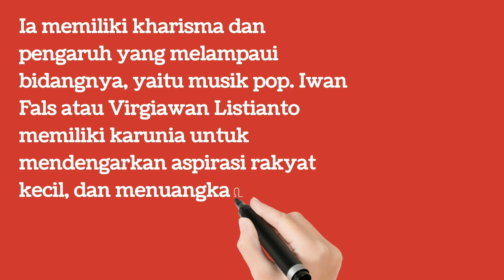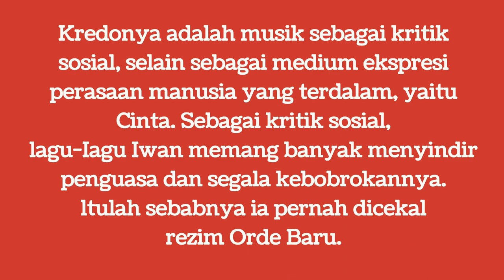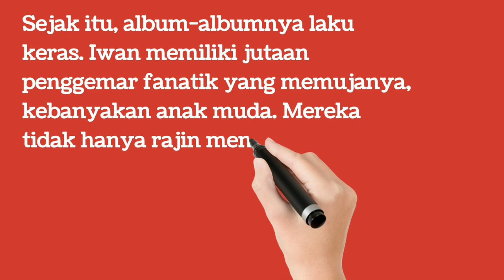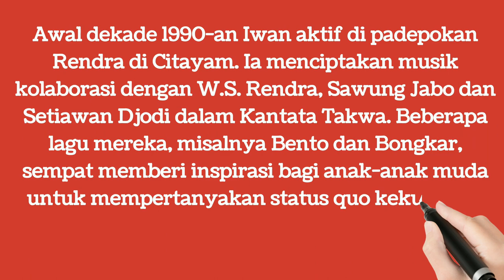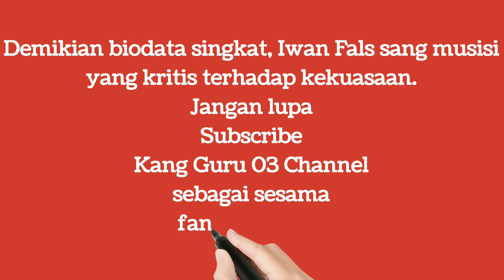BIOGRAFI SINGKAT "IWAN FALS" VIRGIAWAN LISTIANTO | TOKOH INDONESIA | MUSISI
“100 Tokoh Yang Mengubah Indonesia” di Abad 20

IWAN FALS
(Musisi)

Ia memiliki kharisma dan pengaruh yang melampaui bidangnya, yaitu musik pop. Iwan Fals atau Virgiawan Listianto memiliki karunia untuk mendengarkan aspirasi rakyat kedl, dan menuangkannya sebagai lagu yang merakyat baik lirik maupun musiknya.
Kredonya adalah musik sebagai kritik sosial, selain sebagai medium ekspresi perasaan manusia yang terdalam, yaitu Cinta. Sebagai kritik sosial, lagu-Iagu Iwan memang banyak menyindir penguasa dan segala kebobrokannya. ltulah sebabnya ia pernah dicekal rezim Orde Baru.

Sumber Referensi Buku “100 Tokoh Yang Mengubah Indonesia”
(Biografi Singkat Seratus Tokok Paling Berpengaruh Dalam Sejarah Indonesia di Abad 20)
Penyusun Floribeta Aning S
Penerbit NARASI YOGYAKARTA (2005)
Sumber Gambar/Foto Wikipedia, Kapanlagi.com